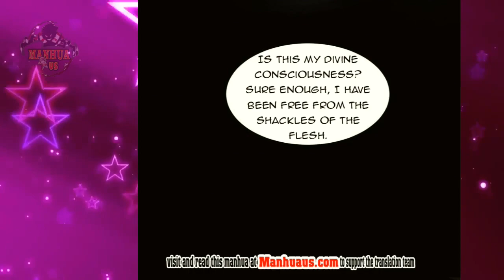Chapter 127 - Magician from the future - English Sub